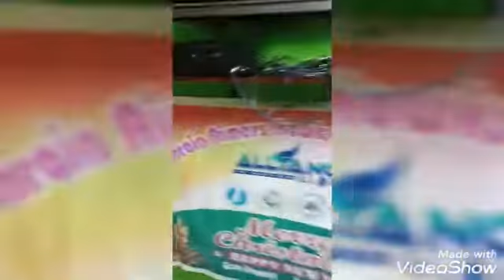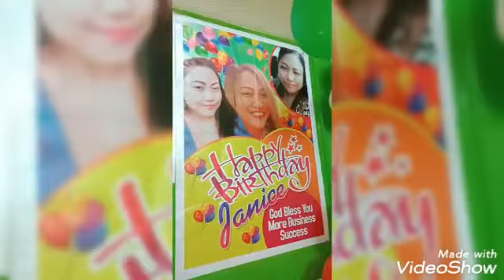ofw # bahrain issa toribio making balloon to Christmas party cagayan restaurant